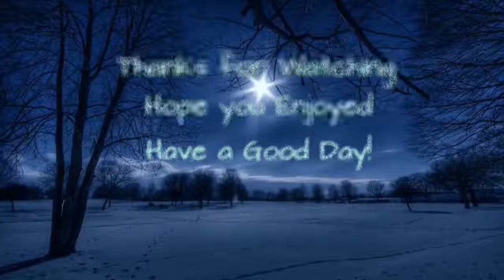I am Setsuna - Ep 30: Sad Times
Just... Sad Face ya know? Damn dude... just damn.